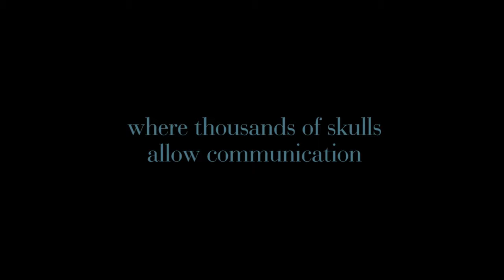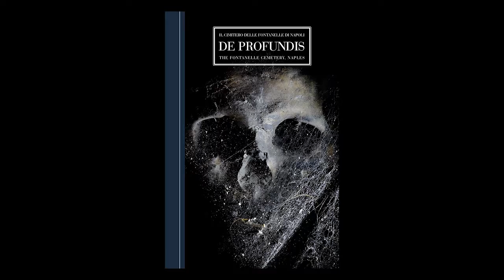DE PROFUNDIS by BizzarroBazar.com (booktrailer in english)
DEPROFUNDIS , The Fontanelle Cemetery in Naples
Ivan Cenzi (author) - Carlo Vannini (photographer)

Buried in the heart of the city, the Sanità quarter is an authentic borderland between the world of the living and the world of the dead. You only need to distance yourself from the hustle and bustle, from the megaphones of the fruit and vegetable stalls, the mopeds ridden by fearless street urchins darting between the cars, and reach the top of the area: here on the right of the church of Maria Santissima del Carmine, is the Fontanelle cemetery.
Situated within an ancient tuff quarry, the cemetery is an imposing underground cathedral, hovering between darkness and the swathes of light cutting through it.
Thousands of bones and skulls are piled up for all to see, the remains of at least 40,000 anonymous human beings. In this evocative and peaceful place, death is no longer insurmountable: the living and the souls of the deceased communicate with each other by means of the so-called capuzzelle, which embody the ancestral obsession with the skull as an icon of transcendence and the promise of eternal life.
Here the skulls are spoken to, touched, and cleaned. They are taken care of. Candles are lit, offerings are given and favours asked for in a do ut des of worship. This is the cult of the anime pezzentelle, abandoned and anonymous souls, in need of the compassion of the living to alleviate their suffering in Purgatory. The texts by Ivan Cenzi go back over the story and meaning of the Cemetery and explain the cult of the suffering souls in Purgatory, now almost completely abandoned. The scrupulous eye of Carlo Vannini plunges us into the enchanted atmosphere of the underground cathedral, revealing its gloomy charm and bringing us so close to the capuzzelle – bare or adorned with various votive offerings such as handkerchieves, little holy pictures, coloured rosary beads etc. – that their eyeholes seem to meet our eyes with a glance which is not less alive.

THE SERIES: After the first volume about the Palermo Catacombs, this is the second book of the Bizzarro Bazar series, edited by Ivan Cenzi. The object of this series, with texts in Italian and English, is to enhance and explore some of our peninsula’s hidden wonders and invite people to think about its artistic and cultural heritage. The series conveys to the reader the same sense of astonishment and delight that can be experienced when entering a Wunderkammer. The absolute protagonists of the book are the amazing images by Carlo Vannini, one of the most recognized art photographers in our country, which offer the reader a perfect visual guide.

THE AUTHOR: Ivan Cenzi was born in 1978 in Asiago (VI). After graduating in Communication Studies at the University of Siena and specializing in Film direction at Cinecittà, he now works as a film director and producer for Interzone Visions, an independent company he has founded himself. Explorer of the uncanny and collector of curiosities, since 2009 he has been the editor of Bizzarro Bazar, a blog that deals with anything weird, macabre and marvellous, which in a short time has become the Italian landmark for this kind of topics. Over the years Bizzarro Bazar has been dealing with Wunderkammern, anatomical museums and collections, the history of circus and traveling fairs, the early days of science, photography, classic and modern art, music, literature but also anthropology, thanatology, psychology, cinema, sexuality, humour, etc. The blog’s scrupulous editorial criteria aim to avoid the muddy cheap stuff of supermarket wonders, as well as TV “mysteries” (UFO, ghosts, and the like) choosing to emphasize the little known history of a human race that has always turned diversity into a creative force.

THE PHOTOGRAPHER: Carlo Vannini is the photographer of all “cultural” objects: artworks, archaeological finds, restoration works, architectural structures, city views, but also ordinary handcrafted artefacts permeated by a strong historical feeling. He was born in Reggio Emilia in 1956, where his uncle, a painter, and his father, a decorator, made him familiar with artistic materials. After a short amateurish experience, Carlo developed a strong passion for the professional reproduction of artworks, which has been leading him through exciting adventures while documenting restoration works. He has gradually developed a mastery of photographic techniques such as ultraviolet, infrared, skimming light, transmitted light and mirrored light. Since 1983 he has been creating illustrations for catalogues and still-life advertising photographs and is acknowledged as one of the leading Italian fine art photographers.